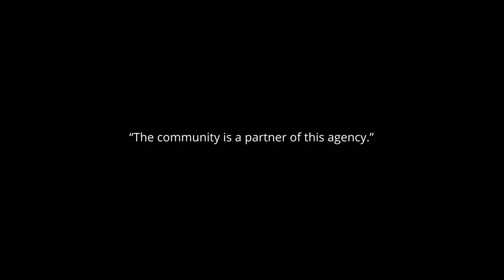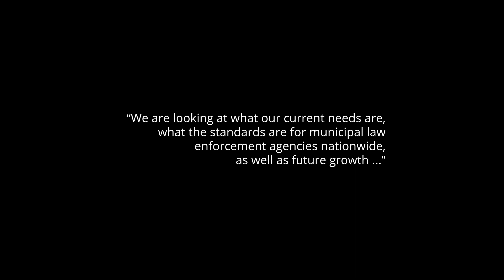The City of Frederick 2020 Initiatives: Frederick Police Department Headquarters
As The City of Frederick continues to grow, we are committed to serving our residents and prioritizing public safety through many community efforts. One of those efforts ensures our Police will remain an efficient, community-centered police force – the construction of a new police headquarters.

Currently using 25,000-square-feet throughout four facilities, there is a strong need for an adequately designed and equipped Police Department Headquarters in Frederick. A new headquarters is necessary to innovate, serve residents, recruit and retain officers, and create a community anchor for the community. Learn more about this effort from Chief Hargis.